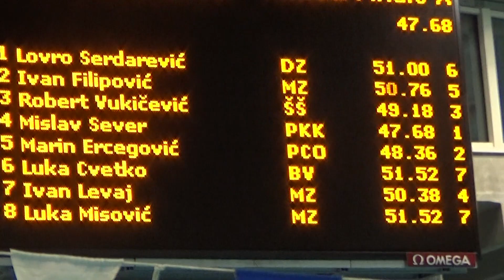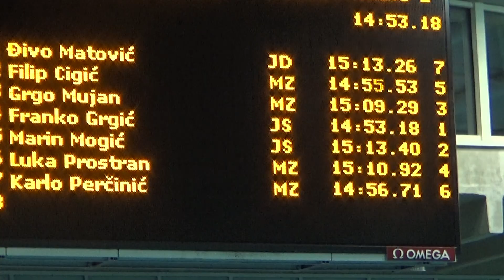Sažetak 3. dana finala Prvenstva Hrvatske (Rijeka 2018)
Zadnjeg, trećeg dana Prvenstva Hrvatske u plivanju rekordi su pljuštali sa svih strana, popričali smo sa glavnim akterima.